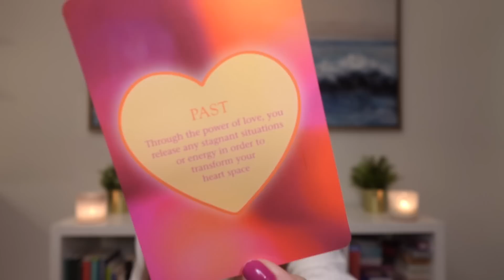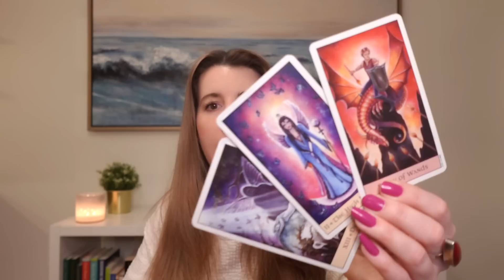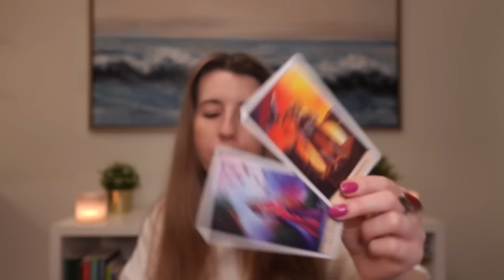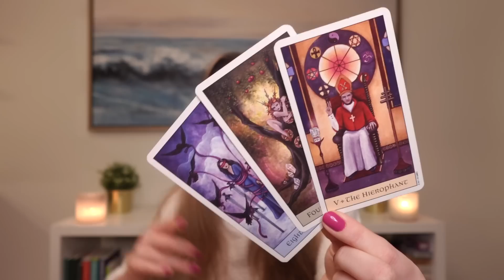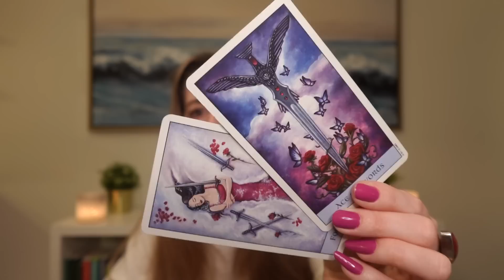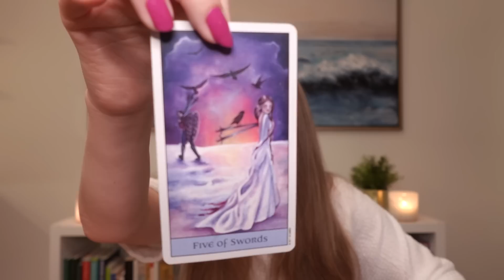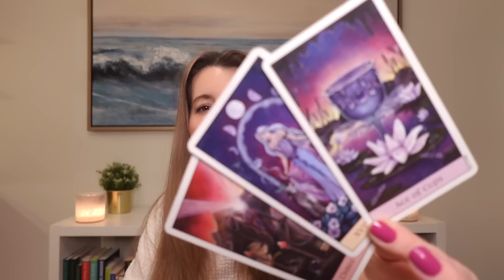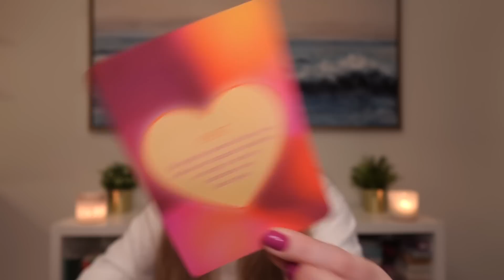LEO ❤️♌️ MAKE WAY FOR YOUR *TRUE LOVE* TO ENTER! THE EMPEROR & EMPRESS UNITED! 😍